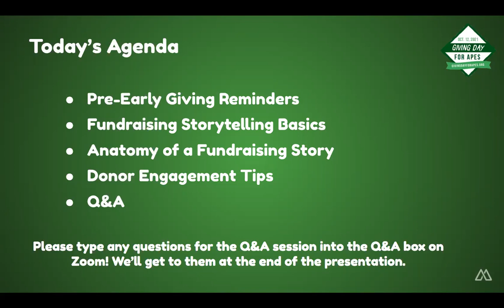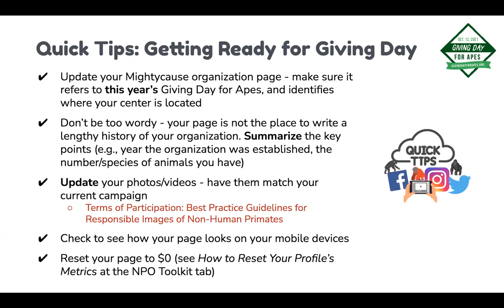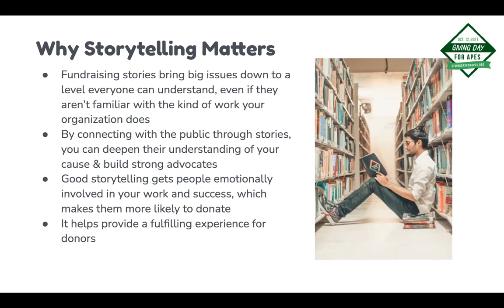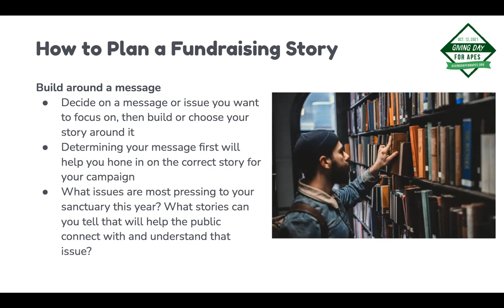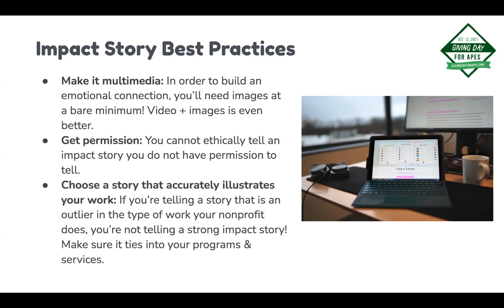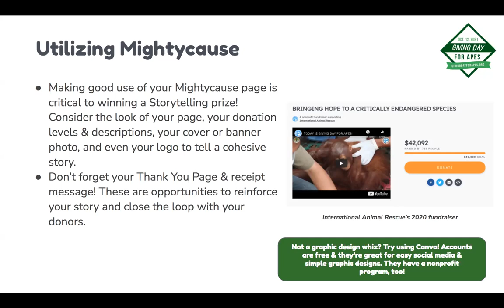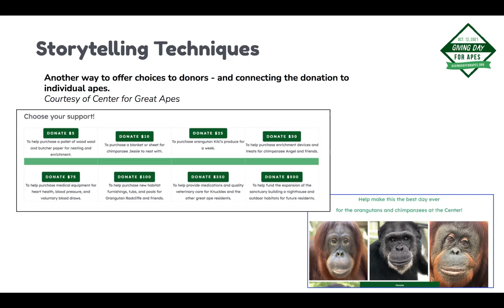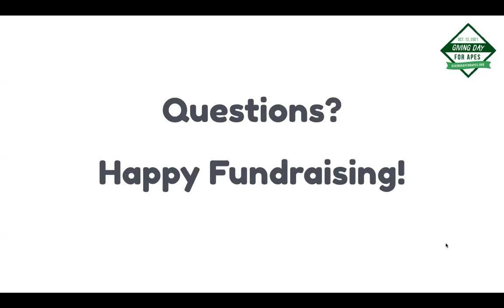Giving Day for Apes: Storytelling & Donor Engagement